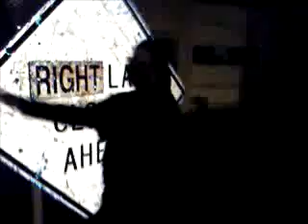Cuarto De Julio!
Fergie Fumble Dunst & I go on a downtown adventure. We found a street sign. IT WAS BIG!

Please check out and share my new video: "Healthy Snack Review  "